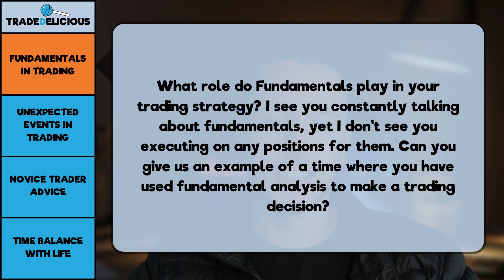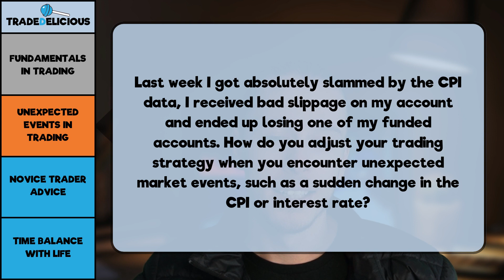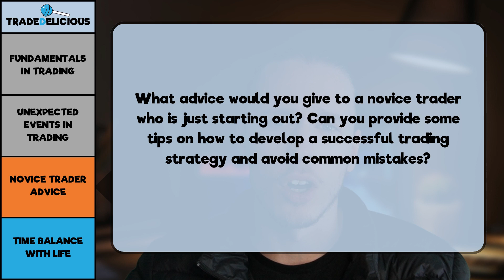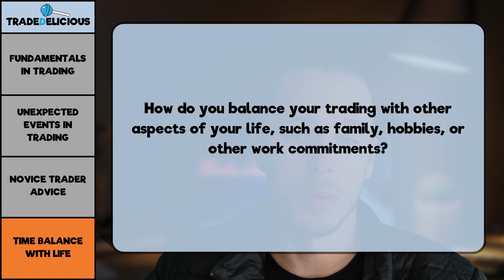Novice Traders Listen Up: Key Advice You Need to Know | Email Exchanges EP.06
In this series, "E-mail Exchanges," we're answering your questions about trading and the stock market! We understand that the world of trading can be overwhelming and confusing, which is why we're here to help. In each episode, we'll be going through a selection of emails we've received from our viewers, answering their questions and providing valuable insights on a range of trading topics. From the basics of buying and selling stocks to more advanced strategies, we've got you covered. Whether you're a beginner or an experienced trader, our goal is to provide you with the information you need to make informed decisions about your investments. With "E-mail Exchanges," you'll have access to expert insights and valuable tips to help you navigate the stock market like a pro. Don't miss out on this series!

👉Join us live! - @tradedelicious
👉 Forex trader looking to get funded?
👉 Stock trader wanting more buying power?

Introduction: (0:00)
Fundamentals in Trading: (0:36)
Unexpected Events In Trading: (4:12)
Novice Trader Advice: (10:40)
Time Balance With Life: (18:06)
Final Comments: (22:16)